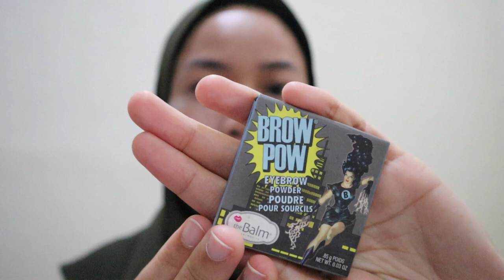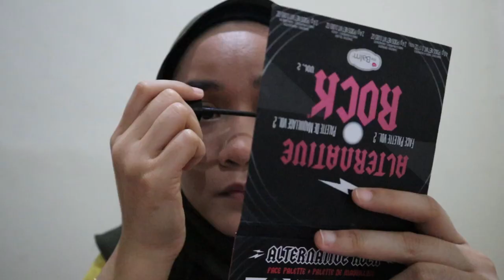VLOG 23: COVID19 MAKEUP |SENDAYU TINGGI |THE BALM| SYEDEWA COSMETIC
Hai Guis,

Assalamualaikum Salam Covid19 Duduk Rumah!

Aku buat bende ni sebelum wabak covid19 ni merebak. Sebabkan aku terlebih masa nak buat vlog ni, maka aku edit. Masih mencabar jugak !

Aku memang TAKKKK PRO MAKEUPPPPP!

So kalau hodoh pun , atau tersalah pakai berus lantak ko ! hahahhaa

Selamat menonton